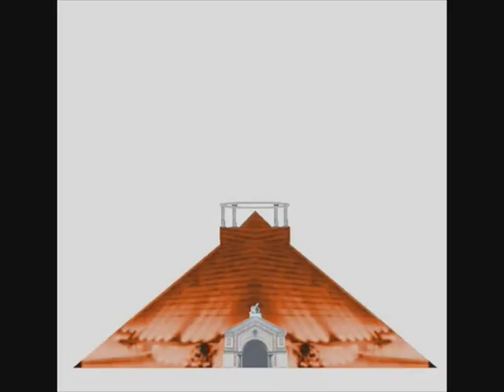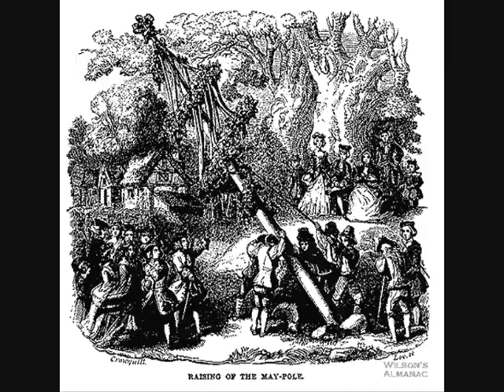May Day is Magick Day - by Gorilla199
May means Magic (Greek name for may is Maios or Maya  meaning Magician or Magic).  The 1st of May means the first day of Magic.  Maya (Magic) was also the name of an Egyptian Official and the name of the south Americans known as "The Mayans" (The Magicians).  The Maypole is a Satanic Freemason Ritual celebrating the Pyramid and the Flying Saucer.
Gorilla199